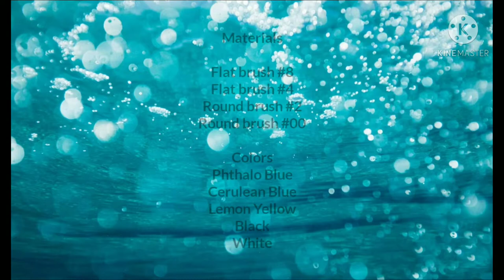tropical fish painting |Blue Tang Fish|fish stone painting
easy stone painting of regal blue Tang Fish ( tropical fish)fish paintingTang Fish paintingtropical fish paintingrock paintingpebble paintingFish stoneDory fishBlue Tang Fish Dory fish fish stone
fish stone painting